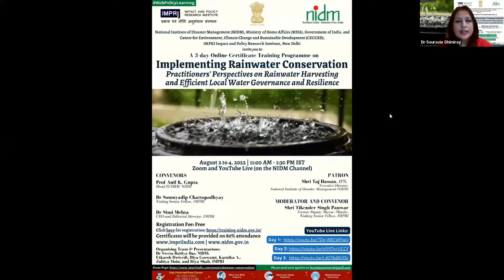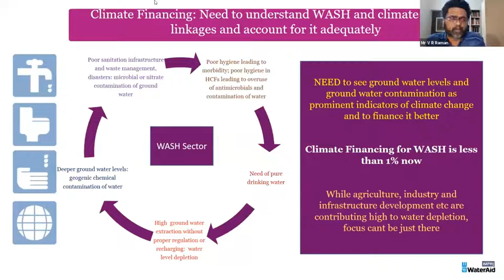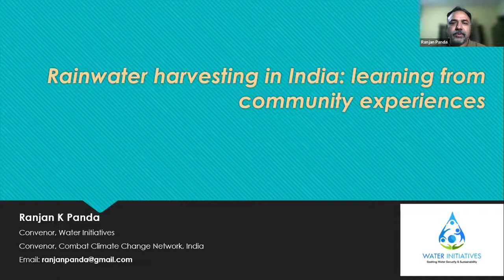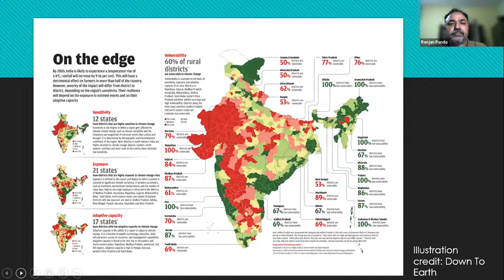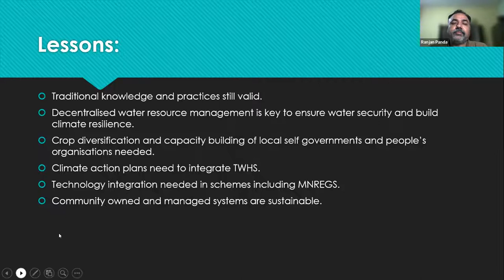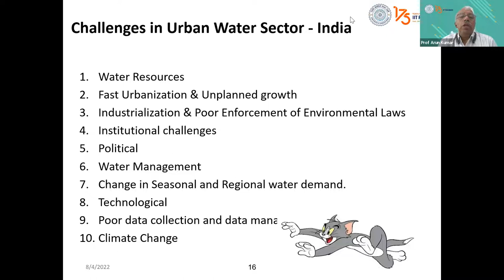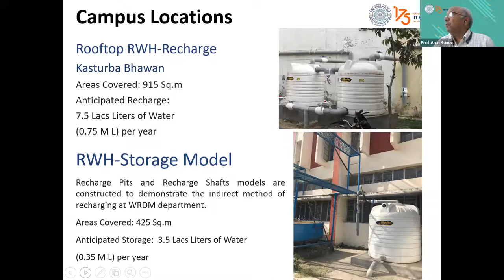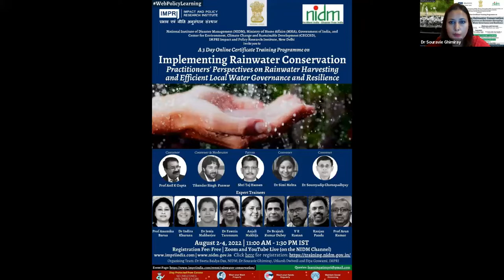WebPolicyLearning | Day 3 | Implementing Rainwater Conservation | NIDM & IMPRI | HQ Video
WebPolicyLearning | NIDM and IMPRI | Implementing Rainwater Conservation: Practitioners’ Perspectives on Rainwater Harvesting and Efficient Local Water Governance and Resilience
Day 3 | HQ Video

National Institute of Disaster Management (NIDM), Ministry of Home Affairs, and IMPRI Center for Environment, Climate Change and Sustainable Development (CECCSD), IMPRI Impact and Policy Research Institute, New Delhi, invite you to

A 3-day Online Certificate Training Programme on

Implementing Rainwater Conservation: Practitioners’ Perspectives on Rainwater Harvesting and Efficient Local Water Governance and Resilience

August 2-4, 2022 | 11:00 a.m. – 1:30 p.m. IST
Platform: Zoom and YouTube Live (on the NIDM Channel)

Registration Fee: Free
Certificates will be provided on successful 80% attendance

Patron:
Shri Taj Hassan, IPS
Executive Director, NIDM, New Delhi

Convener and Moderator:
Tikender Singh Panwar Tikender Panwar
Former Deputy Mayor, Shimla; Visiting Senior Fellow, IMPRI

Conveners:
Prof Anil Kumar Gupta
Head ECDRM, NIDM, New Delhi

Dr Simi Mehta, PhD
CEO & Editorial Director, IMPRI

Associate Professor, Visva-Bharati, Santiniketan; Visiting Senior Fellow, IMPRI, New Delhi

Expert Trainers:
Prof Anamika Barua
Professor, Department of Humanities and Social Sciences, Indian Institute of Technology (IIT), Guwahati

Dr Indira Khurana
Vice-Chair, Tarun Bharat Sangh, Alwar

Dr Jenia Mukherjee
Assistant Professor, Department of Humanities and Social Sciences, Indian Institute of Technology (IIT), Kharagpur

Dr Fawzia Tarannum
Assistant Professor, Department of Regional Water Studies, TERI School of Advanced Studies (TERI SAS), New Delhi

Anjali Makhija
CEO, S. M. Sehgal Foundation, Gurugram

Dr Brajesh Dubey
Associate Professor, Environmental Engineering and Management, and In-charge, Sustainable Engineering and Circular Economy Research Laboratory, Department of Civil Engineering, Indian Institute of Technology – Kharagpur (IIT-KGP)

Raman VR
National Convenor, Public Health Resource Network

Ranjan K Panda
Convenor, Water Initiatives Odisha

Prof Arun Kumar
Professor, Department of Hydro and Renewable Energy, Indian Institute of Technology (IIT), Roorkee

Organisers
Dr Sweta Baidya Das, Utkarsh Dwivedi, Dr Souravie Ghimiray, Diya Goswami, Zubiya Moin, Riya Shah, Fatima Amin